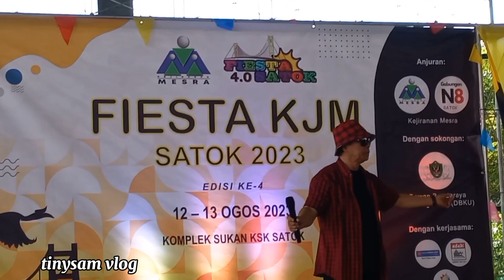Ikan Dalam Kolam Pertandingan KJM Satok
Pertandingan Karaoke Fiesta Kjm Satok 2023